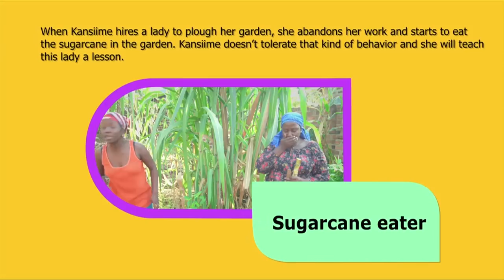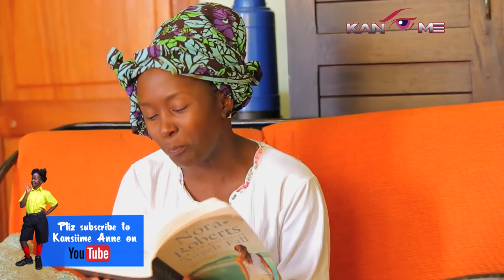The sugarcane eater. Kansiime Anne. African comedy.